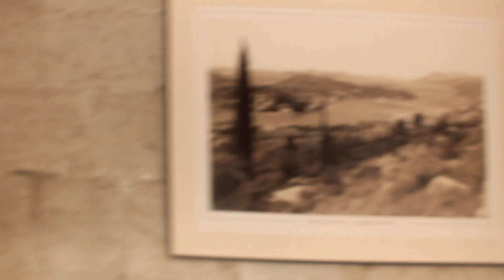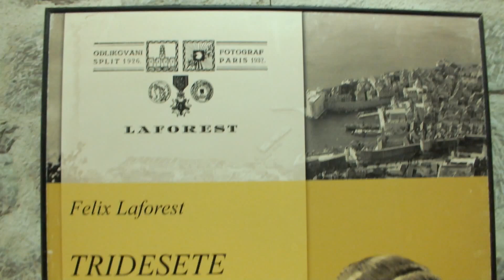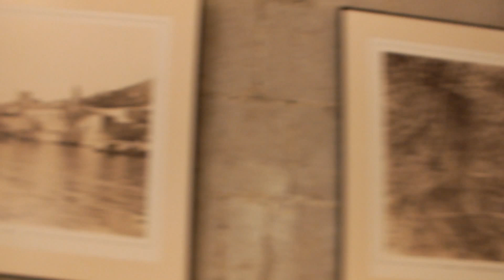Felix Laforest -Exhibition -Tridesete u Dubrovnik-u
Art Music  Love Exhibition -Tridesete u Dubrovnik-u   author Felix Laforex
Location Sponza Palace
recording freelancer Lukša Obradović